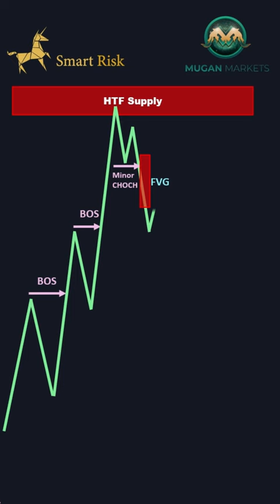Perfect SMC Entry!